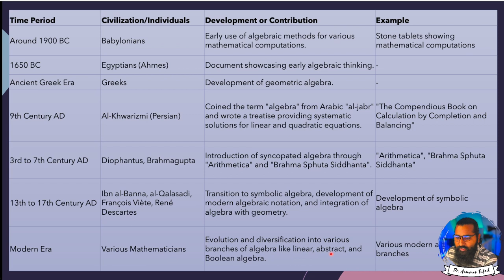History of Algebra | Zero-to-Math series